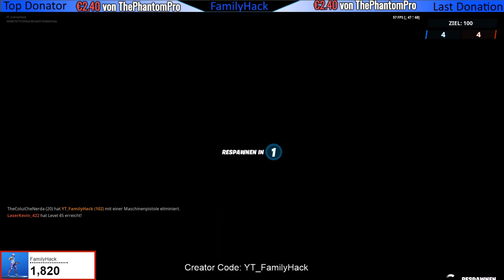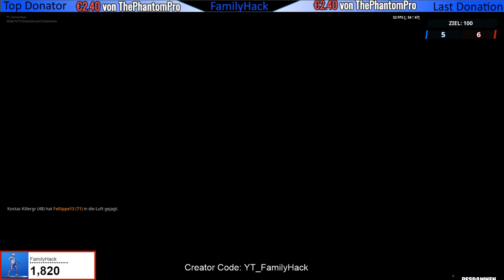Erziele Kopfschüsse - Schneller geht es nicht - Versteckspiel - Skin Verlosung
✅ Epic-GamerTag : YT_FamilyHack

                                                 Euro              V-Bucks

                                                 Euro              V-Bucks

1 P_H_X_N_T_O_M      2€             1400
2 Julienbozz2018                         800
3 Bratan69.RU                                 700
4 Elias-joel beck                         500
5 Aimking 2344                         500